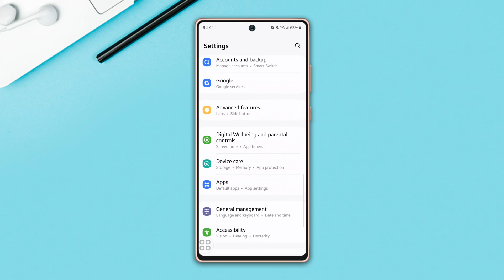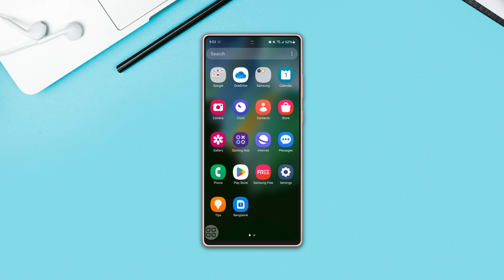How to Fix Yellow Screen Display on Samsung Phones | Samsung Yellow Display Problem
Facing a Samsung yellow screen problem? No worries, I'm here with a solution video tutorial on how to fix the yellow screen display on Samsung phones. Watch the video guide carefully and explore how to solve the yellow screen on your Samsung galaxy phone.

In this comprehensive video guide, I'm gonna show you the right method to fix yellow screen Android. You may wonder how do I fix my Samsung yellow screen. So, watch the entire video tutorial and follow the instructions step by step carefully. Learn how to overcome the yellow screen on Samsung.

00:01- Video intro
00:16- Solution 1: Turn off eye comfort
00:29- Solution 2: Change color filter
00:51- Solution 3: Turn off color correction
01:02- Solution 4: Reset all settings
01:29- Solution ending